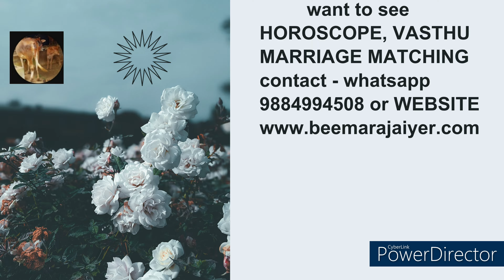இதை செய்துட்டு போங்க சாதிச்சிட்டு வாங்க | வெற்றி பயண ரகசியம் | YATHRA DHANAM | SUCCESS TRIP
உங்கள் பயணங்கள் பலன்தர பயண நோக்கம் நிறைவேற தடை இடையூறு விபத்து இல்லா பயணம் அமைய வாழ்க்கையில் செய்யும் பயணங்களும் வாழ்க்கை பயணமும் நிறைவாக நிம்மதியாக அமைய ஜோதிடர் பீமராஜா ஐயர் சொல்லும் எளிய வழிமுறையை கண்டு கேட்டு கடைபிடித்து நற்பலன் பெறுங்கள் வாழ்துக்கள்..

கேட்டது கிடைக்க நினைத்தது நடக்க விளக்கேற்றும் முறை விநாயகர் வழிபாடு பலருக்கு பலனளித்த பரிகாரமுறையை ஜோதிடர் பீமராஜா விளக்குகிறார் காணொளியை கண்டு கடைபிடித்து பயன்பெறுங்கள்.
விளக்கேத்து விளக்கேத்து விடியற்காலை விளக்க போல வெளிச்சமாகும் நம்ம வாழ்க்கை. நினைத்தது நிறைவேற | விரும்பியதை அடைய | எதையும் சாதிக்க இப்படி விளக்கேத்துங்க 48/108

2023 SANI PEYARCHI PALANGAL ALL 12 RASI மேஷம் முதல் மீனம் வரை 12 ராசிக்கும் சனி பெயர்ச்சி பலன்கள் சனி பார்வை பலன்கள் பரிகாரங்களை விளக்கமாக துல்லியமாக சொல்லியிருக்கிறோம் காணொளிகளை கண்டு பயனடையுங்கள் ஒவ்வொரு ராசிக்கும் ஒரு காணொளி ( 12 videos )

2023 RASIPALAN - ALL 12 RASI | குரு,சனி,ராகு/கேது பெயர்ச்சி பலன்கள் | HAPPY NEWYEAR 2023 | 1.1.2023 | temples | remedies | march 2023 | april 2023 | october 2023 |வருடபலன் | ஆண்டுபலன் | ராசிபலன் | கோவில் | வழிபாடு | பரிகாரங்கள் | 12 ராசிகளுக்கும் ஒரே காணொளி ( video )

2023 SANI PEYARCHI PALANGAL | சனி பெயர்ச்சி பலன்கள் | மேஷம் to மீனம் | ஜோதிடர் பீமராஜா ஐயர் துல்லியமாக கணித்த சனிபெயர்ச்சி பலன்களை 12 ராசிகளுக்கும் ஒரே காணொளி (video )

மகர ராசியில் இருந்து கும்ப ராசிக்கு பெயர்ச்சியாகும் சனி பகவான் தரக்கூடிய பலன்கள் ... { கும்ப வீட்டில் இருந்து தரக்கூடிய பலன்கள்...} 3 7 10 ஆம் பார்வைகளாக மேஷம் சிம்மம் விருச்சிகத்தை பார்த்து தரக்கூடிய பலன்கள்...
சனிப்பெயர்ச்சிக்கான பரிகாரங்கள் இப்படியான தகவல்களை துல்லியமாக கணித்து மேற்கண்ட  காணொளிகளிலே சொல்லி இருக்கிறோம் கண்டு பயனடையுங்கள்.
                தினந்தோறும் 12 ராசிகளுக்கான பலன்கள்
மேலும் ஜோதிட சாஸ்திரத்திலே முக்கியமான அம்சங்கள் விசேஷமான யோகங்கள் தோஷங்கள் அவற்றிற்கான பரிகாரங்கள் திருமண பொருத்த விதிமுறைகள் வழிமுறைகள் வாஸ்து சாஸ்திரம் - மனைக்கு வீட்டிற்கு கடைக்கு அலுவலகத்திற்கு தொழிற்சாலைக்கான வாஸ்து விதிகள்.
     மாதந்தோறும் வரக்கூடிய பண்டிகை நாட்களுடைய மகத்துவங்கள் விரத வழிபாட்டு முறைகள் இப்படியான தகவல்களை தொடர்ச்சியாக இனி வீடியோக்களாக பதிவிடுவோம் இவற்றையெல்லாம் பார்த்து நல்ல விஷயங்களை கடைப்பிடித்து நற்பலன்  பெற வேண்டுகிறோம்   --  ஜோதிடர் பீமராஜா ஐயர்
     ASTROLOGY - Remedies for ur dhosha. How to get yogam Education, Job,Business, Marriage.Temple as remedies for ur sins. HOW to lead ur life in a good way? Home remedies FOR diseases.Guidance for our important works.About our culture and custom kuladheiva pooja / pithru pooja
VASTHU Peaceful, happy and a healthy home. More customers, development and higher profit in Shop, Office, Factory, Malls, Hotels through VASTHU .Easy and simple VASTHU remedies also VASTHU pooja.
     Beemarajaiyer's tips on How to become wealthy, gain money and jewels  Information about our ancestors( pithru ) tips on how to celebrate each and every festival  Astrology Predictions    Vasthu Tips   question and answers   Daily Rasipalan   Monthly Rasipalan  Yearly Rasipalan   Transit Rasipalan (predictions)  Marriage Matching Details  stories
For Marriage Matching, Vasthu, Astrology, Pooja and Homam